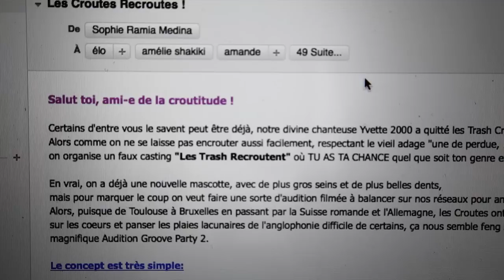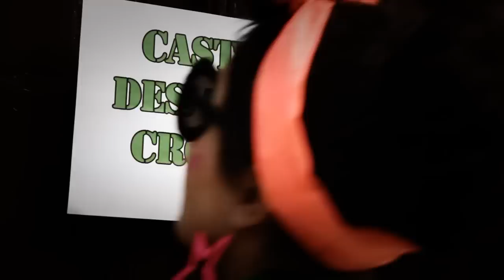Casting trash croutes by MarieGonnord & Hemerick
Les Trash Croutes recroutent! Qui sera la prochaine égérie des croutasses ? Voici les méandres de la vie d'une fan qui rêve d'être une princesse ... Olé!